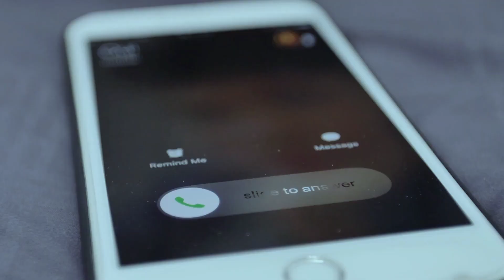Can I Trademark a T-shirt?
Trademark attorney Xavier Morales, Esq. answers the reader question 'Can I Trademark a T-shirt?'.